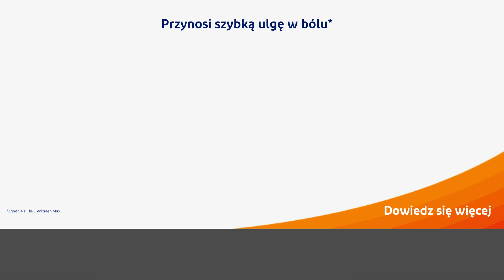Gamers_Female_Max_Neck_25_55_claim1